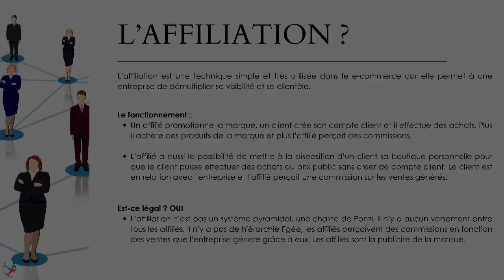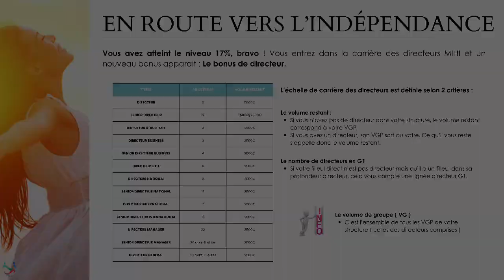Présentation activité Mihi fin 2023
😀 Lancez votre propre société gratuitement, depuis votre domicile, à temps choisi, dans + de 26 pays européens et sans aucune vente ni stock.😀
😍 Mihi nous offre une solution e-commerce exceptionnelle, simple & lucrative.
👉 Notre société ne propose pas un concept de VDI qui demande beaucoup d'énergie et de l'investissement pour peu de résultats.
👉 Nous vous apportons une solution basée sur la recommandation d'une marque :
✅ Partagez un bon plan et gagnez de l'argent ‼️
✅ Nous offrons une plateforme d'achats avec des produits formulés à base d'ingrédients naturels à prix Discount. +300 références dans la beauté, le bien-être et l'entretien de la maison à des prix minis : Des économies et des cadeaux pour tous les clients ‼️
✅ Possibilités de promouvoir la marque Mihi dans 26 pays européens : Partagez ce bon plan avec vos amis, votre famille ou sur les réseaux.
✅ Nous vous aidons pour obtenir les outils, les témoignages et publicités MIHI. Nous mettons à votre disposition gratuitement de nombreux outils pour promouvoir facilement la marque : Des photos, des flyers, des témoignages.
✅ Un plan de rémunération transparent et lucratif : Percevez des gains sur vos propres achats avec votre boutique et aussi sur tous les achats de votre structure, gagnez de nombreuses primes avec notre programme d'affiliation entre clients.

❓En quoi cette activité est différente des autres MLM ❓
👉👉 Vous connaissez surement des plateformes commerciales d'achat qui vous propose de gagner quelques euros, des produits en échange de les recommander à vos proches, à vos connaissances, à votre réseau ?
👉👉 Vous faites de la publicité pour ces enseignes mais pour vous, vos recommandations ne changeront jamais votre vie et ne vous apportent pas grand chose.🙈
👉👉 Faites la même chose avec notre marque qui améliore le pouvoir d'achat de tous ses clients et qui leur permet d'augmenter leurs revenus.

🩵🩵Devenez un client 100% gagnant ‼️ :
🥰 Créer son compte client 100% gratuit, c'est bénéficier de remises avantageuses et de cadeaux. Lien parrainage
🥰 Aucune obligation d'achat, tous les clients se font plaisir quand ils le souhaitent.
🥰 Du choix pour toute la famille avec des produits d'usage du quotidien à des prix discounts.

‼️‼️‼️ En résumé, en changeant uniquement vos habitudes de consommation, vous vous donnez la chance d’améliorer significativement votre qualité de vie ‼️‼️‼️

Rejoignez le groupe Number One FR/BE et commencez à changer votre vie dès maintenant

Mon Messenger : m.me/laulea70